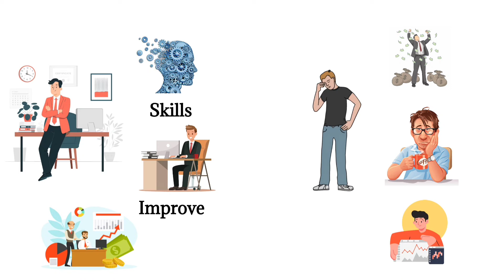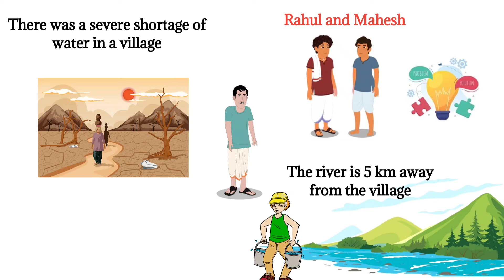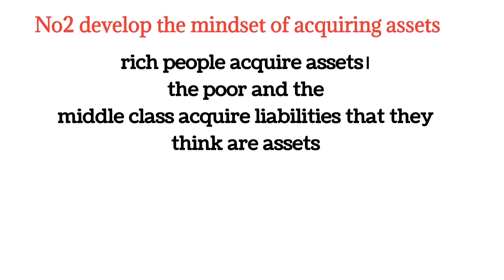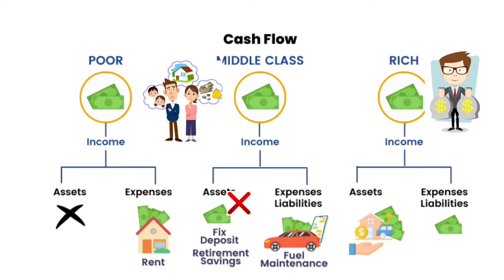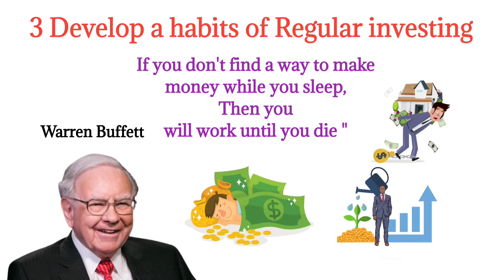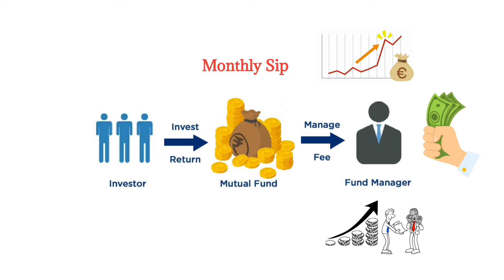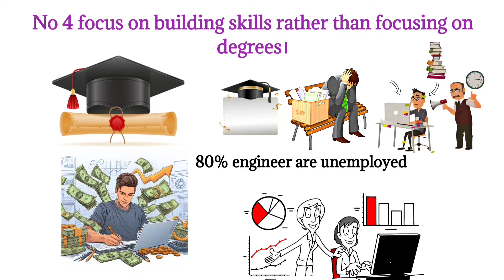How to develop rich mindset in your 20's - Think like this in your 20's so to get rich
In this video, we'll explore why cultivating a rich mindset in your 20s is crucial. Often, our education system and lack of financial literacy lead us to adopt a middle-class or even a poor mindset. This can hinder our ability to think and act in ways that are conducive to wealth accumulation. By the end of this video, you'll gain insights into developing a mindset geared towards financial success and effective thinking in your 20s.

how to get rich in 2024 very fast
rich mindset
get rich in your 20s
how to properly manage your money like the rich
poor mindset vs rich mindset
financial freedom
financial education
financial literacy
financial planning
retirement planning
mindset to get rich
rich
how to get rich young
how to invest in stocks
get rich while your young